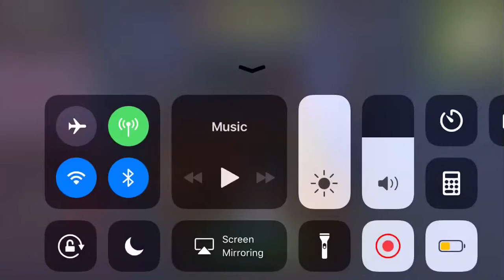Playing Fortnite with gaming Garcia